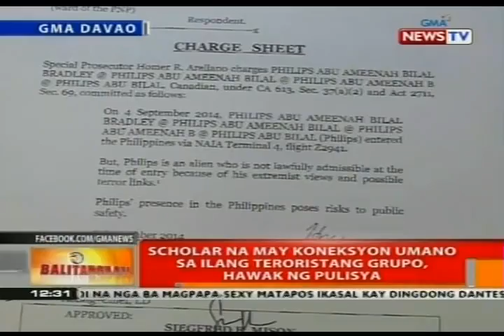Scholar na may koneksyon umano sa ilang teroristang grupo hawak ng pulisya